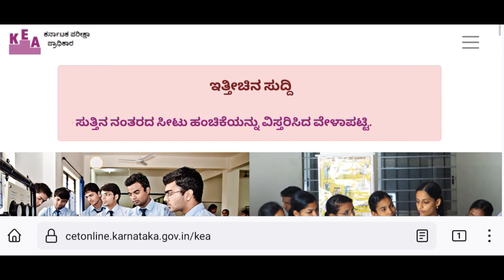BSC NURSING FIRST ROUND SEAT ALLOTMENT RESULTS || OPTION ENTRY LAST DATE || BSC NURSING BPT ,AHS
how to make best colleges list for option entry
How to prepare best colleges list for option entry documents verification 2022 karnataka